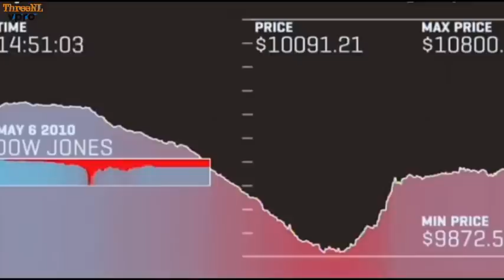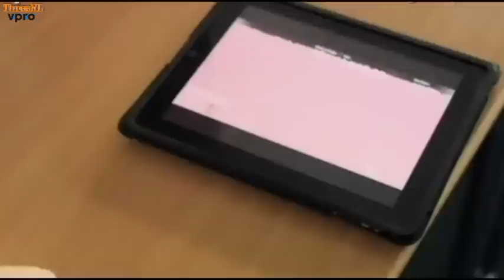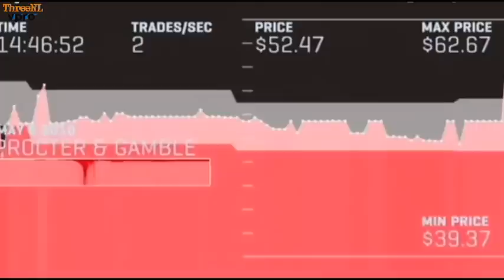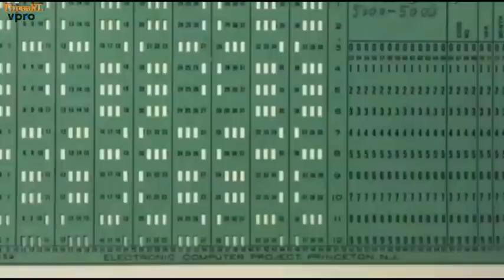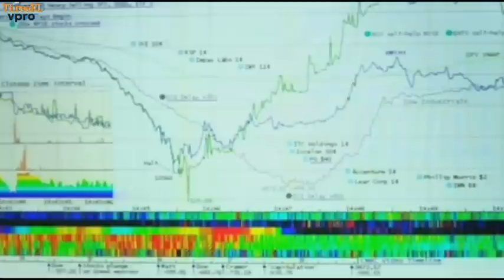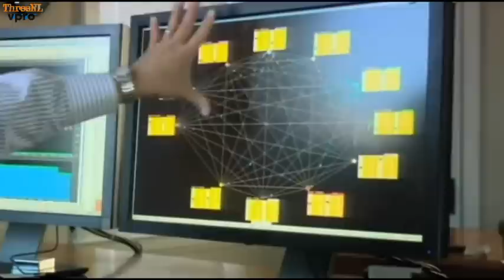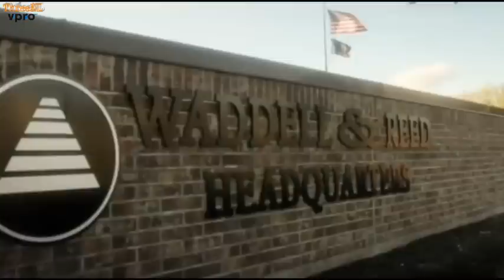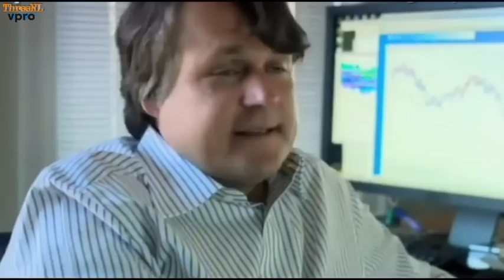Backlight: Money and Speed, inside the black box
Money & Speed: Inside the Black Box is a thriller based on actual events that takes you to the heart of our automated world. Based on interviews with those directly involved and data visualizations up to the millisecond, it reconstructs the flash crash of May 6th 2010: the fastest and deepest U.S. stock market plunge ever.

Money & Speed: Inside the Black Box is developed by filmmaker Marije Meerman in close collaboration with design studio Catalogtree. This explorative documentary is a marriage of strong storytelling and meticulous visual analysis. A rare opportunity to experience what is happening inside the black boxes of our rapidly evolving financial markets.

Screenplay & Directed by Marije Meerman
Design & Data Visualisations: Catalogtree
Research: Gerko Wessel
Photography: Maarten Kramer
Sound: Eric Look
Editing: Rinze Schuurman
Music & Effects: Joris van Gunsven
Programmer: Systemantics, Noodlewerk
Financial Data: Share Company, Nanex, Tickdata
Re-recording mixer: Jaim Sahuleka
Colorgrading: Jeff Grosveld
Producer: Mariska Schneider VPRO Backlight
Project Management: Gert Jan Kuiper, Gerard Meijer
Commissioning Editors: Henneke Hagen, Jos de Putter